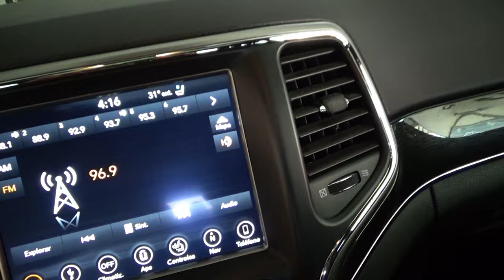Jeep / Grand Cherokee / 2018 - 11739